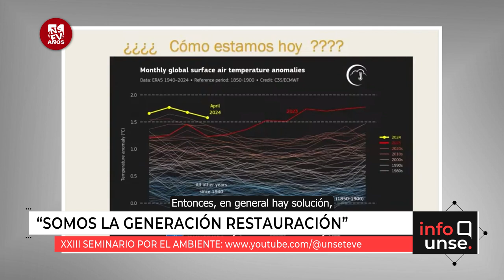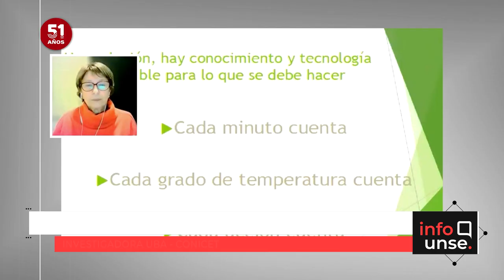Generación restauración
🔹 La Facultad de Ciencias Forestales organizó el XXIII Seminario por el Ambiente, bajo el lema “Somos la generación restauración”.